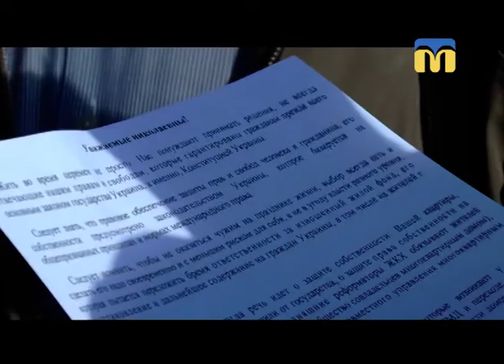04.10.2018. Новини. 20:40